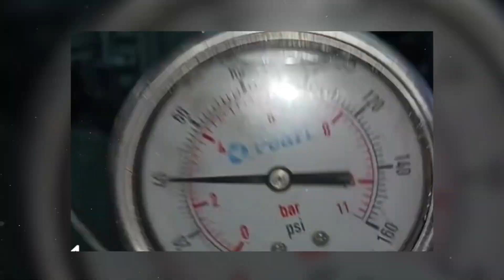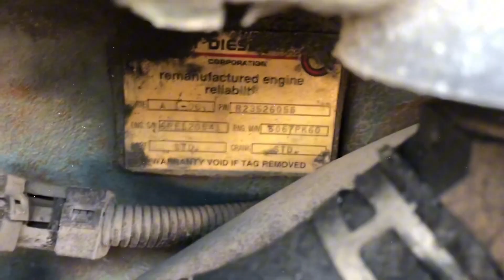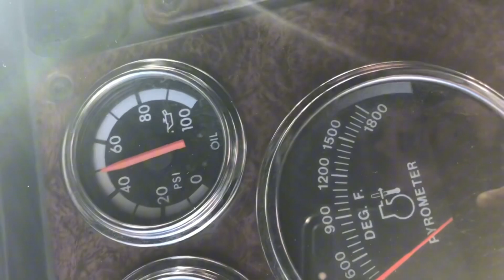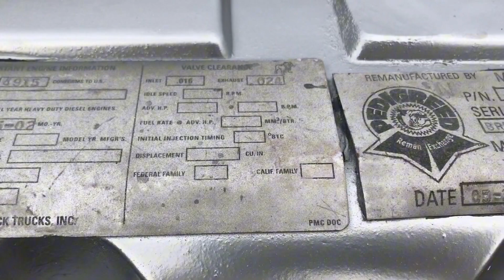6 American Truck Engines That Were BANNED Worldwide — Too Powerful for the Roads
Some truck engines were so powerful—and so polluting—that they couldn’t survive regulatory scrutiny. In this video, we dive into 7 American diesel engines that were effectively banned from highway use due to emissions laws like EPA and CARB. These engines once powered America’s workhorses but were pushed aside by regulations.

From the legendary Detroit Diesel 71/92 series to Caterpillar's pre-2010 ACERT engines, we explore how design, emissions systems, and policy decisions changed the landscape of trucking forever. Discover which engines were quietly outlawed and why.

🚛 Whether you’re a diesel enthusiast, a trucker, or a fleet owner—this is history worth knowing.